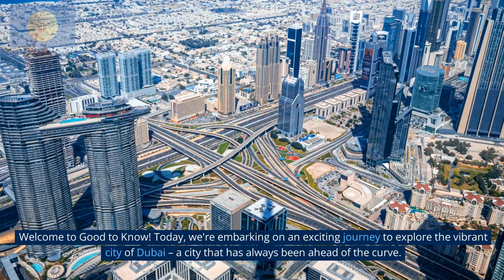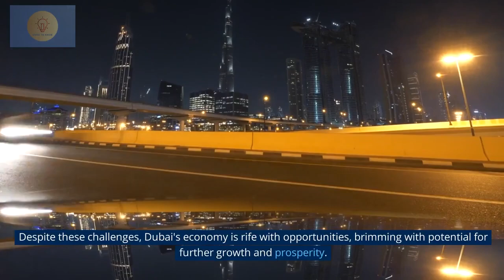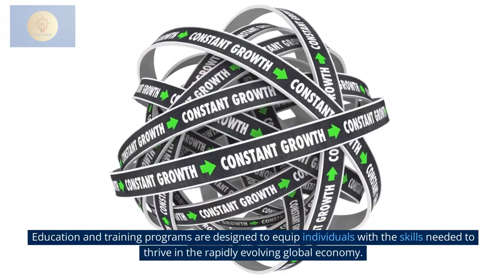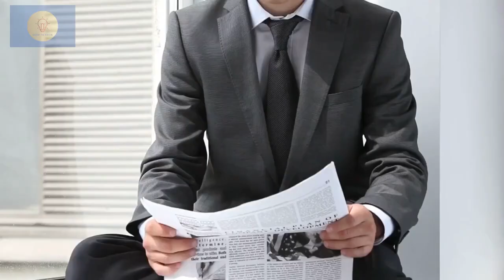The Future of Dubai Economy : UAE : Economics Explained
Economics Explained

The Future of Dubai Economy : UAE economy explained

Over the years, Dubai has faced its fair share of obstacles, from the global financial crisis to the unprecedented COVID-19 pandemic. Yet, like a phoenix rising from the ashes, Dubai's resilience has shone through, allowing the city to grow and evolve.

Today, Dubai stands tall as one of the most dynamic and prosperous cities in the world. Its economy is diverse and flourishing, positioning itself to harness the trends shaping the global economy.

But it hasn't been all smooth sailing. Dubai faces some unique challenges. One of the biggest hurdles is the decline in oil prices. Though not a major oil producer, the city has traditionally relied on oil revenues to fuel its development. As oil prices dipped, Dubai had to innovate and find new ways to generate revenue.

Another challenge lies in attracting and retaining talent. As a cosmopolitan city, Dubai has a large expatriate population. However, it faces stiff competition from other global cities in luring top talent. To address this, Dubai is investing heavily in education and training, cultivating a skilled and adaptable workforce.

And let's not forget the importance of fostering a welcoming environment for businesses and entrepreneurs. Dubai recognizes the need to create an ecosystem that nurtures innovation and supports the growth of startups and small businesses.

Despite these challenges, Dubai's economy is rife with opportunities, brimming with potential for further growth and prosperity.

One of the most promising opportunities lies in the digital economy. Dubai is perfectly positioned to become a major tech hub, boasting a young and tech-savvy population. Massive investments in infrastructure and education set the stage for technological advancement.

Let's not forget tourism, a sector Dubai already dominates. But the city doesn't rest on its laurels. Through continuous investment in new attractions and amenities, Dubai aims to entice even more visitors from around the globe.

As a global trading hub, Dubai is poised to reap the rewards of international trade growth. Its robust infrastructure and business-friendly environment make it an attractive destination for companies seeking expansion.

Dubai understands that progress comes from confronting challenges head-on and seizing opportunities with determination.

To reduce reliance on oil revenues, Dubai has set its sights on diversification. The city is fostering an environment that encourages startups and entrepreneurship, driving innovation in emerging industries like renewable energy and advanced technology.

Recognizing that its most valuable resource is its people, Dubai's commitment to talent development continues. Education and training programs are designed to equip individuals with the skills needed to thrive in the rapidly evolving global economy.

Dubai is embracing sustainability as a core principle. A pioneer in green initiatives, the city is at the forefront of renewable energy projects, environmental conservation, and sustainable urban planning.
The future is digital, and Dubai is leading the charge. Leveraging its tech-savvy population, the city is embracing artificial intelligence, blockchain, and smart city solutions to streamline processes and enhance the lives of its residents.
Dubai's commitment to tourism is unwavering. The city continues to enrich its attractions, fostering cultural experiences and eco-tourism initiatives that appeal to an ever-growing audience of global travelers.
To solidify its position as a global trade hub, Dubai is building strong partnerships and trade relations worldwide. By expanding its presence in emerging markets and securing strategic trade agreements, the city is prepared to unlock new economic opportunities.

Dubai's journey towards becoming a global economic powerhouse is a testament to its ingenuity, resilience, and progressive vision. By addressing challenges head-on and capitalizing on the wealth of opportunities, Dubai is well on its way to shaping a brighter future.

And as we conclude our journey through Dubai's economic landscape, we can confidently say that the city's future looks incredibly promising.
Until then, keep seeking knowledge, stay inspired, and remember – it's always Good to Know!